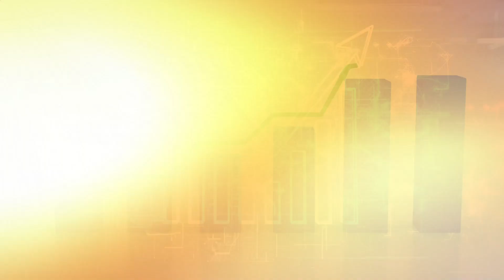Master the OQP Method: Why Quality People are Key to Success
Discover the power of the OPQ (Only Quality People) Method and why quality matters more than ever in today's competitive landscape. In this video, we'll explore how focusing on quality over quantity can lead to greater success, whether in business, personal growth, or team building. You'll learn the key principles of the OPQ Method and practical tips to apply it in your life. Don't miss out on this opportunity to elevate your game by surrounding yourself with the right people. Watch now to unlock your full potential!

If you found this video helpful, be sure to give it a thumbs up, subscribe to our channel, and hit the notification bell to stay updated on more insightful content like this.